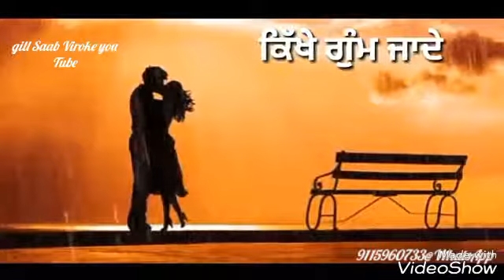gill Saab Viroke